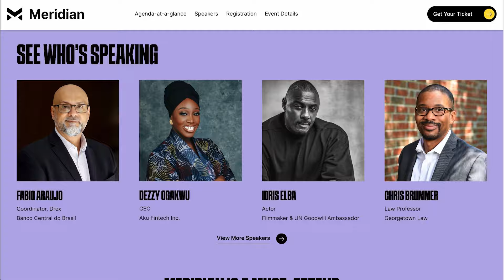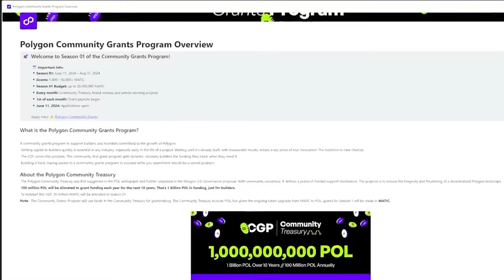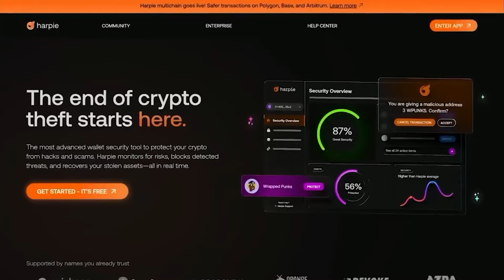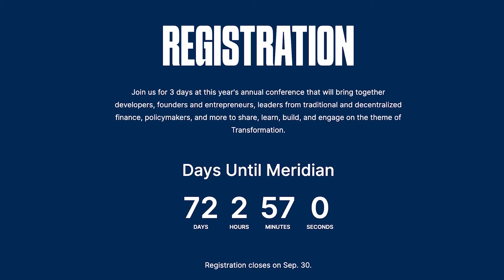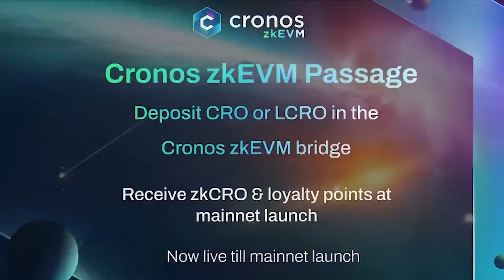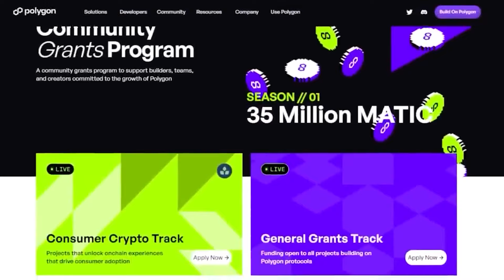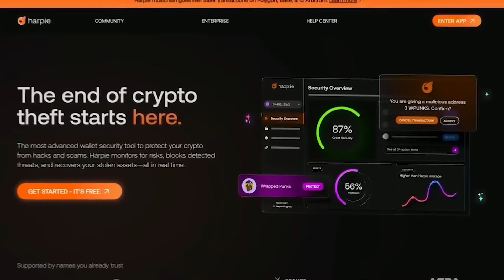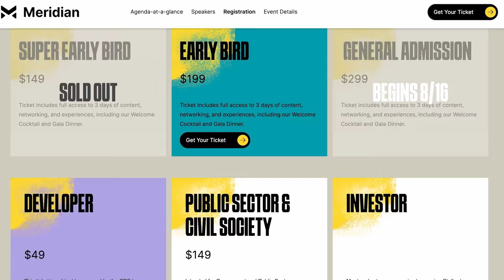Is MegaETH the AWS of Crypto Infrastructure? | Namik and Shuyao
In this episode, we dive deep into MegaETH. Namik and Shuyao discuss their unique approach of centralized sequencing and decentralized validation, their commitment to Ethereum, and their vision for enabling truly innovative Web3 applications. They explain the technical aspects of their solution, including extreme node specialization and hardware requirements. The conversation also touches on ecosystem building, the challenges of the current crypto landscape, and the urgent need for meaningful adoption of blockspace.

Start your day with crypto news, analysis and data from Katherine Ross and David Canellis.

The 6th edition of Meridian, a web3 conference hosted by the Stellar Development Foundation is happening in London, England October 15-17, 2024.

Learn more and get your early-bird priced tickets now at meridian.stellar.org by using the code BLOCKWORKSPOD.
Harpie sets the standard in on-chain security, actively monitoring and safeguarding your crypto wallet against theft in real time. It detects, blocks, and recovers stolen assets from risky transactions before they execute, shielding you from even the most advanced hacks and scams. Harpie is free to use and compatible with all Ethereum, Base, Polygon, and Arbitrum wallets.

Protect your crypto today at harpie.io.
Timestamps:
02:11 Origin Story of MegaEth
07:43 What Needs to Be Decentralized?
16:47 Hardware Specialization
29:30 Stellar Ad
30:20 Invisible North Ad
31:15 MyPrize
31:52 Harpie Ad
32:45 Building an App Ecosystem
47:34 L2 Exodus of Ethereum
53:09 Roadmap